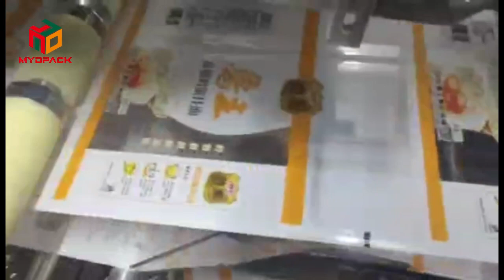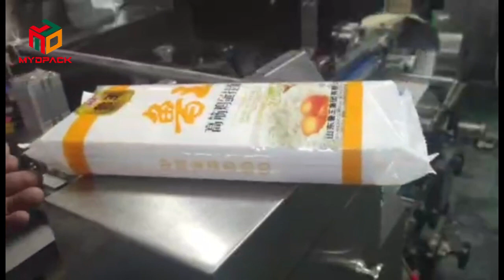Three Dimensional Plastic Bag Filling System Reciprocating Chinese Noodles Spaghetti Packing Machine